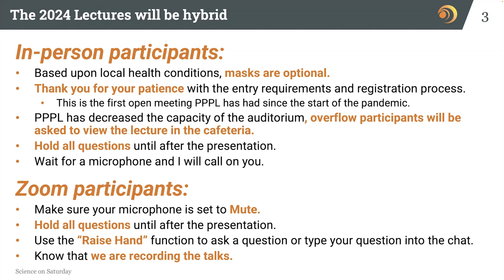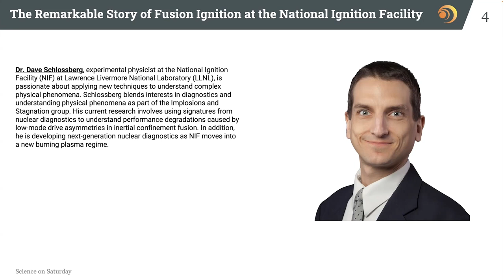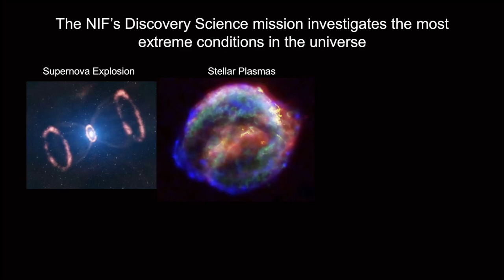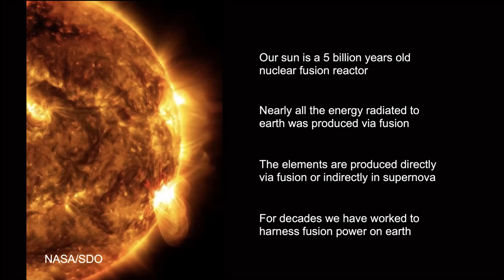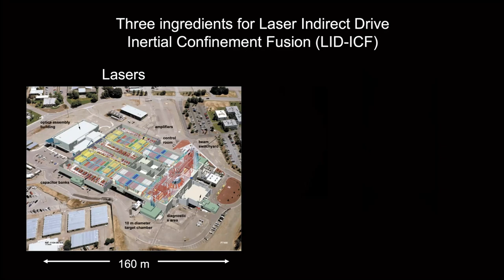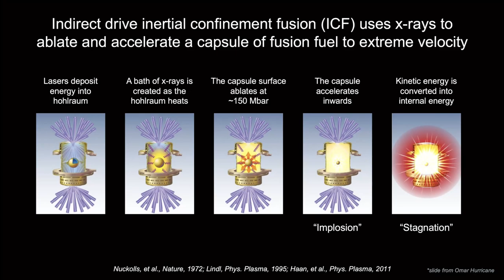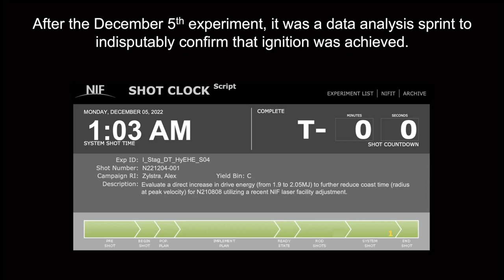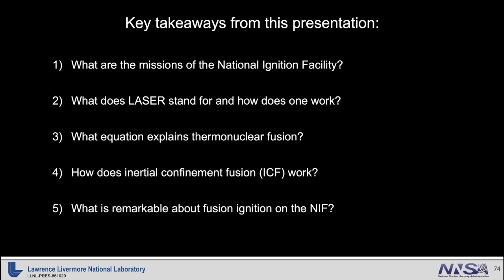The Remarkable Story of Fusion Ignition at the National Ignition Facility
In December 2022, scientists at the National Ignition Facility (NIF) at Lawrence Livermore National Laboratory (LLNL) set a world record by producing a fusion reaction that released more energy than it consumed — a phenomenon known as ignition. On Saturday, March 2, David Schlossberg, experimental physicist NIF shared the story of this remarkable achievement and what it means for the future of fusion energy.

The Princeton Plasma Physics Laboratory’s Ronald E. Hatcher Science on Saturday lecture series features scientists, engineers and other professionals involved in cutting-edge research.

🎬 Video credits: Recorded by Harry Tsamutalis and Anthony Pizzo